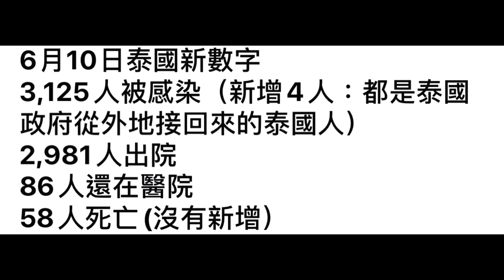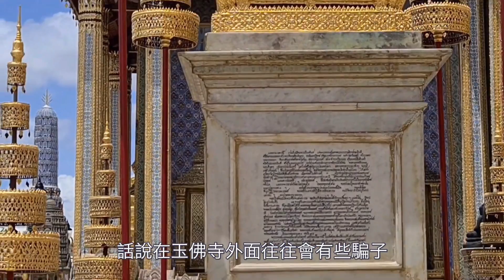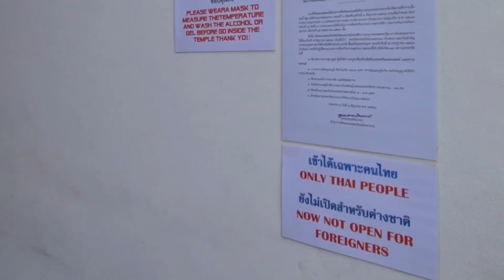泰國曼谷緊急狀態令之下的第77天